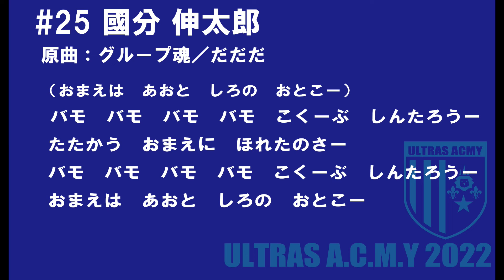#25 國分 伸太郎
【原曲】
グループ魂/だだだ

※跳ねて応援しましょう。